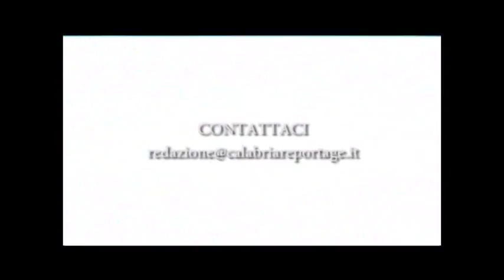liceo scientifico - cetraro